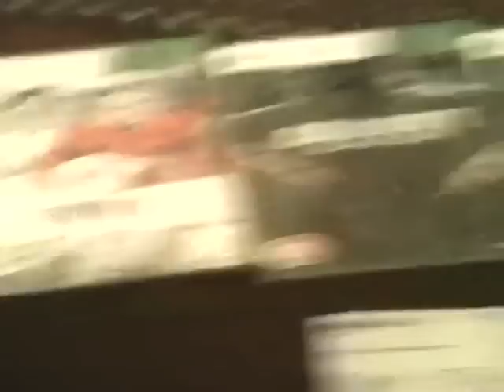Max Hooper and his Free Xbox 360 Games from Xpango!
Here's Max Hooper and his Free Xbox 360 Games from Xpango, including Call of Duty Black Ops, Fable 3 and Fifa 11!